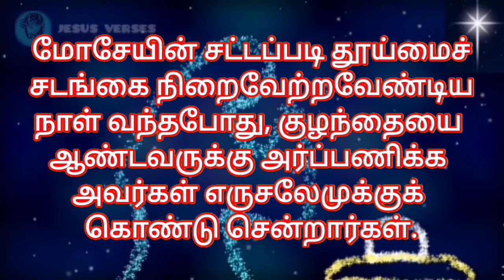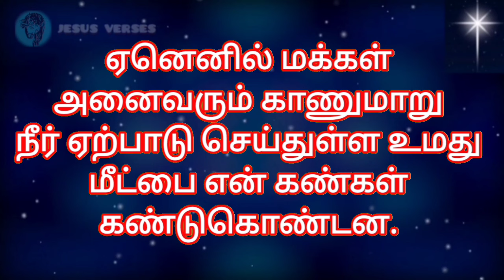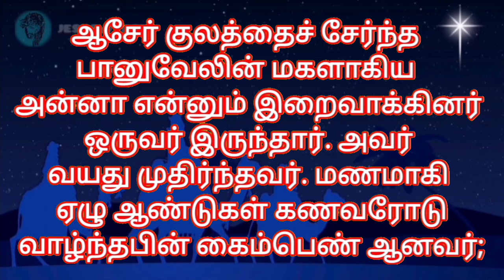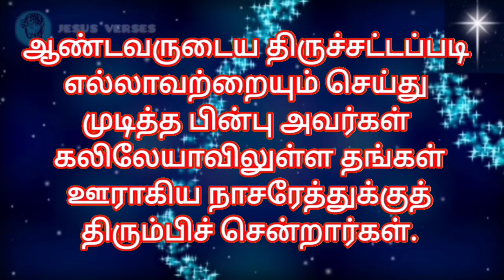Bible Verses in Tamil | Indraya Vasanam | Tamil Bible Words | இன்றைய இறைவார்த்தை | 02.02.2024